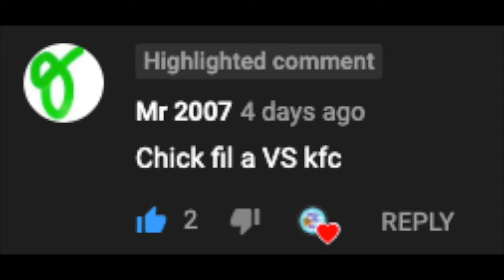Chick-fil-A VS KFC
I mean they both got chicken...so like it's chill.